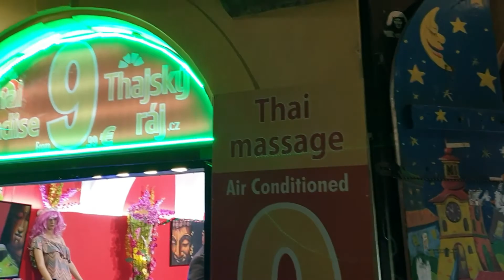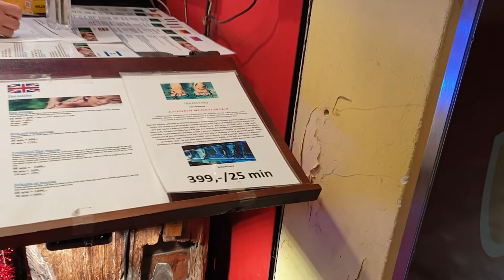Первый воскресный вечер в 2022 году в Праге. Фабрика мармелада.